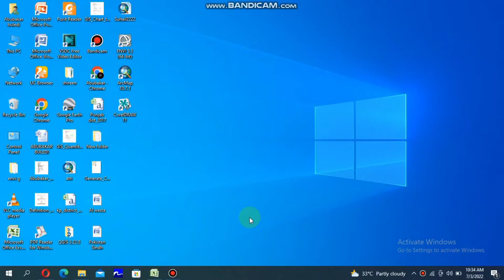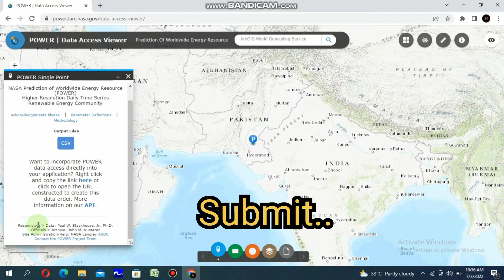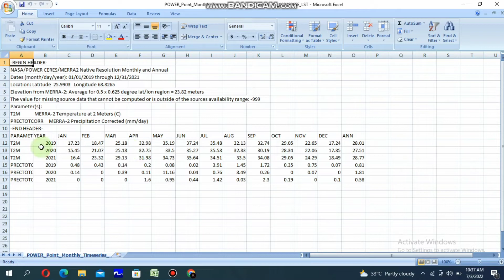How to download temperature data in excel format?